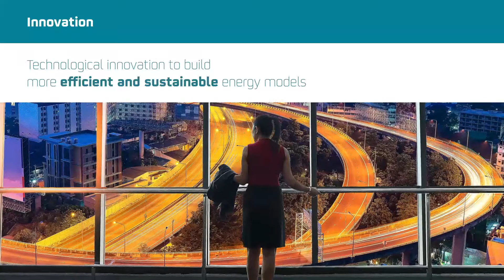Repsol Asphalts, Sustainability and Innovation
Learn about our commitment to sustainability and our technological advances.